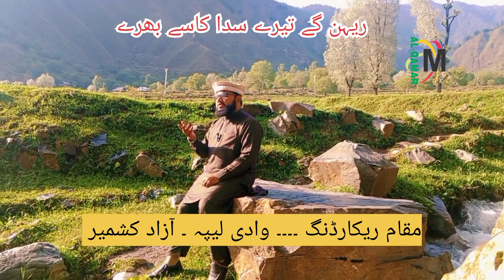Shan Wkhra Amina dy Lal Da - Ehsan Qamar Sialvi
Poetry of Alhaji Abdul Sattar Niazi (may Allah have mercy on him).
Composition Ustad Badar Miandad (deceased)
Recorded in Guyana Village, a beautiful location in the Leepa Valley Azad Kashmir - Pakistan. Be sure to give your feedback on how you feel.
This naat is recorded live so there is no echo in the audio recording.